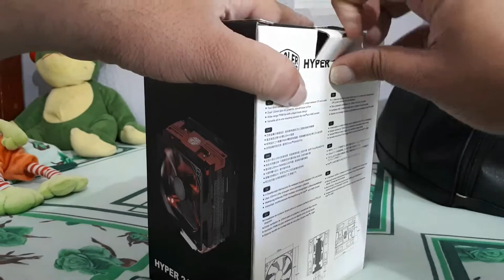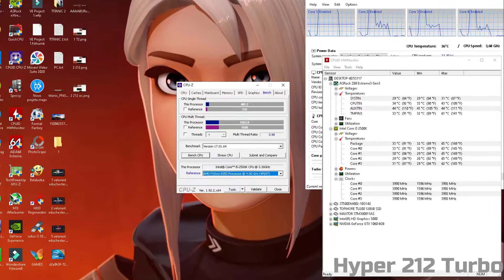Cooler Master Hyper 212 Turbo - Unboxing e Testes de Temperatura | Edu8K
Unboxing e Testes de Temperatura. Fiz Comparativo do Hyper 212 Turbo com Blizzard T2 (Hyper 212 Turbo vs Blizzard T2)

Cooler para Processador Cooler Master Hyper 212 Turbo com LED vermelho AMD/Intel - Red Cover RR-212TR-16PR-R1
Top de mais, muito bom, baixou muito a temperatura da minha cpu com oc 4.4ghz...

PC:
Placa Mãe: ASRock Z68 Extreme3 Gen3
GPU: GeForce GTX 1060 6GB
CPU: Intel I5 2500k 4.0GHz
Memória: 8 GB RAM (1333)
Resolução atual: 1920 x 1080, 60Hz
Gravação: NVIDIA ShadowPlay